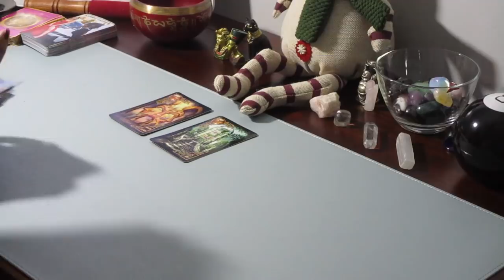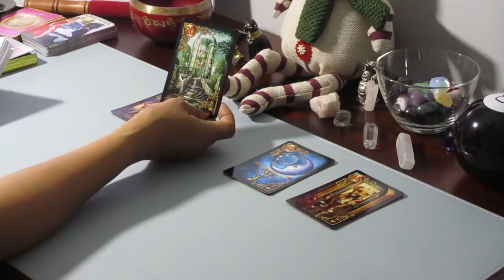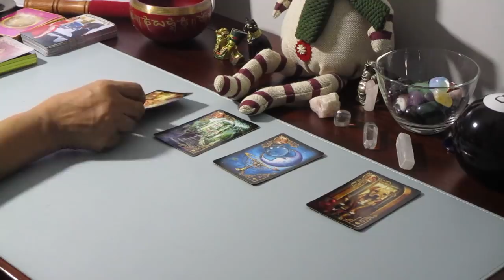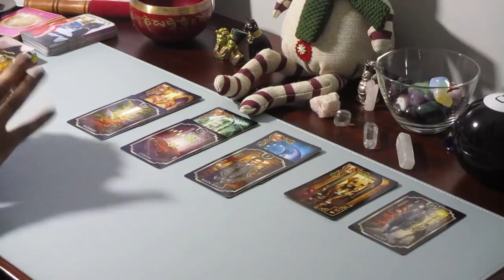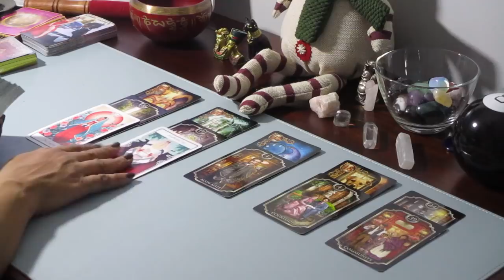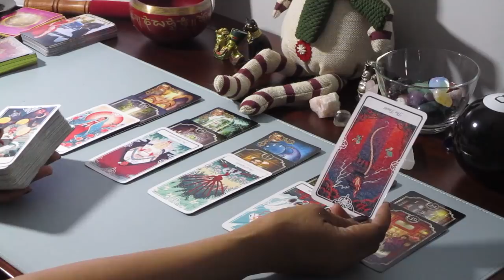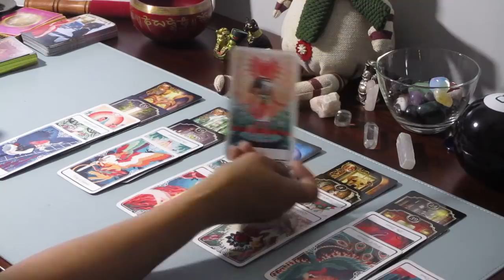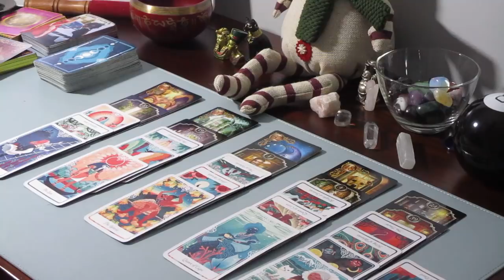DM, IS WEARING A FALSE MASK, WHEREVER HE'S AT, BECAUSE HE WANTS TO BE LOYAL TO YOU ...